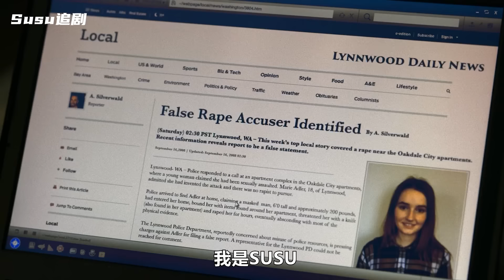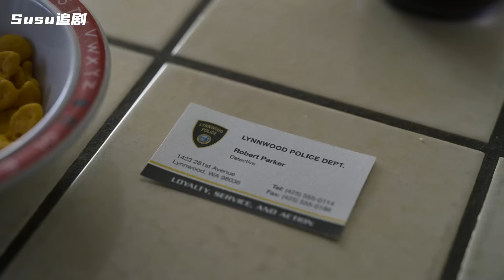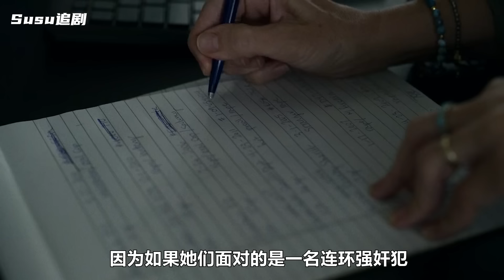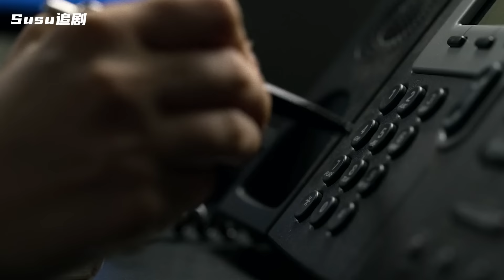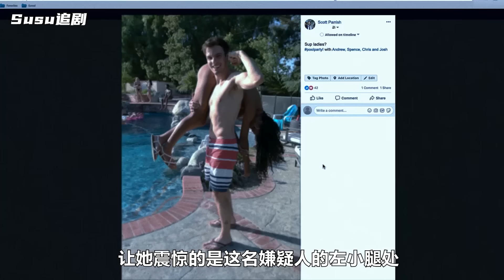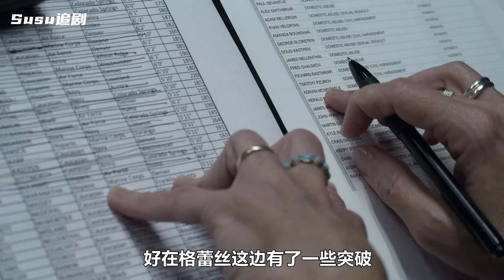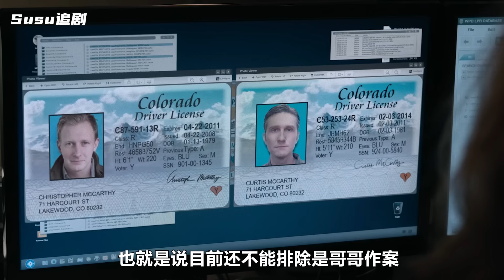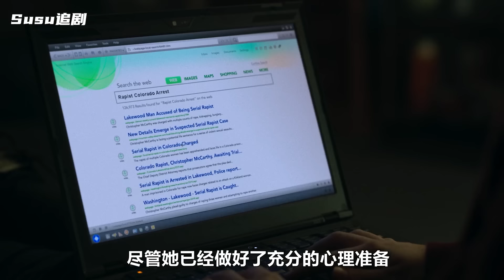被 “強” 四個小時，還被拍照，然而報警後警察的做法，更讓她崩潰！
難以置信